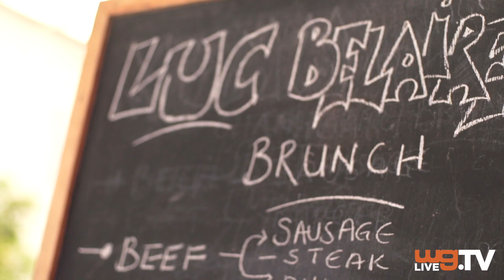Belaire Brunch w/ MDQ, Mikel Ameen & Kerby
Belaire Brunch with Village Link Up, hanging out with MDQ, Mikel Ameen & Kerby @ Brew Bistro